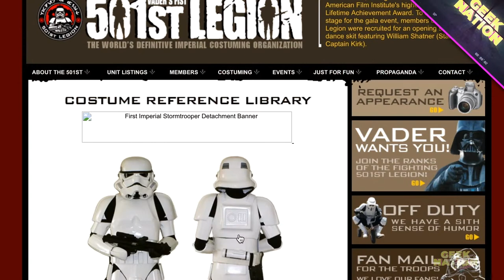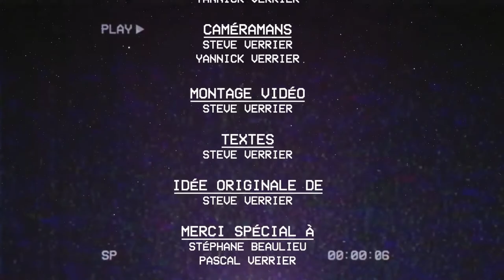Geek Nation Celebration Tour_E01_En_Fr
See Star Wars Celebration 2022 in Anaheim, California like you've never seen it before with the Geek Nation gang infiltrating the event.
In this episode, we follow a member of the 501st who lives the Celebration as a cosplayer, Nicolas Lalande. In addition, we meet several cosplayers from all over the planet!

Voyez le Star Wars Celebration 2022 à Anaheim en Californie comme vous ne l'avez jamais vu avec la gang de Geek Nation qui se sont infiltré un peu partout lors de l'événement.
Dans cette épisode, on suit un membre de la 501st qui vie le Celebration en tant que cosplayer, Nicolas Lalande. De plus, on rencontre plusieurs cosplayers venu de partout sur la planète !